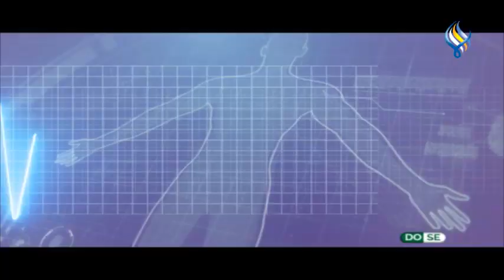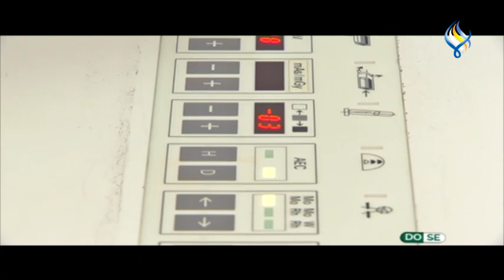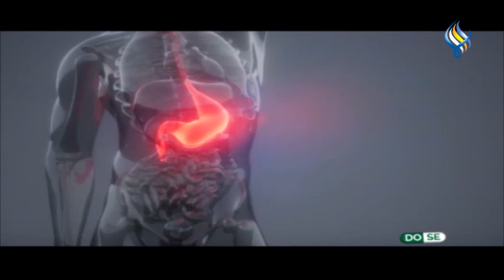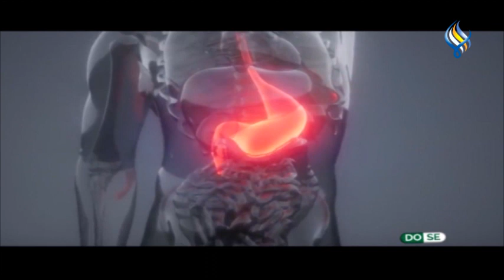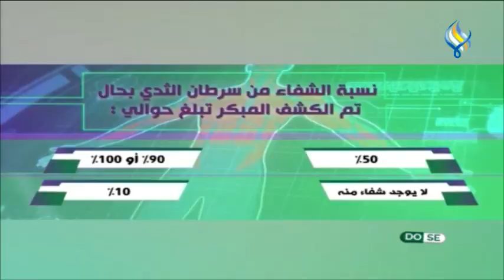قناة سما الفضائية : دوز 14-10-2022